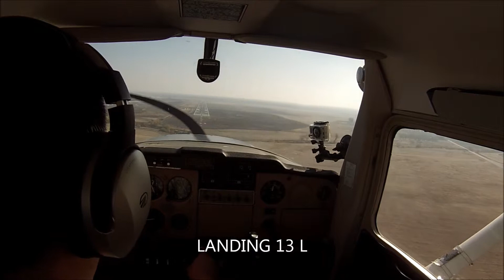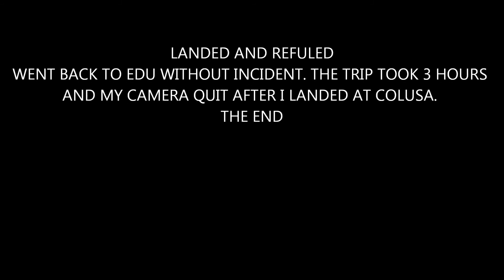LONG CROSS-COUNRY FLIGHT TO CHICO, COLUSA ,THEN BACK HOME FLYING11 24 13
long cross country